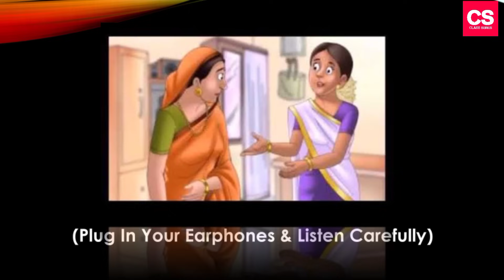सूखी डाली-2nd PUC Hindi Simple Short Summary In Hindi-Upendranath Ashak-Class Series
This Video Is About The Short Summary Of The Chapter  "Sukhi Daali" Written By Upendranath Ashak.

This Video Is Available In Our Playlist As "2nd PUC Hindi".

This Lecture Was Conducted By Ronak Jhamad.

Viewers Also Watch,

Sukhi Daali Short & Long Written Summary,
(Link Will Be Updated Here Within 48 Hours)

Sukhi Daali Written Question Answers [Detailed],
Intro Credits,
Intro Maker(App In Play Store)

My Gears,

Camera: Vivo V11 Camera
Editor   : Power Director Pro & Kinemaster Pro Version.
Mic       : Mini Karkore Microphone & Boya M1 B1 Microphone
Tripod  : QUXXA Tripod-3110 Portable Adjustable Aluminum Camera Stand.
Devices: Vivo V11 📱
I Guess You Liked This Video :)

Dislikers Stay Away🌟